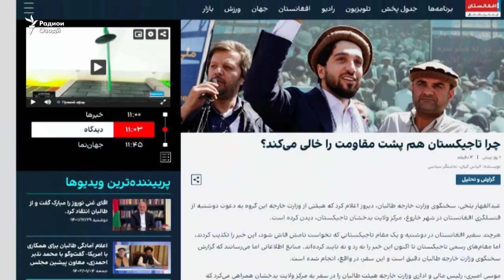Ҳайати Толибони Афғонистон бо чӣ ҳадафе ба Тоҷикистон омада буд?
Ҳайати Толибони Афғонистон бо чӣ ҳадафе ба Тоҷикистон омада буд? Посухи ин суолро ҳамкоронамон Муллораҷаб Юсуфӣ ва Шаҳлои Абдуллоҳ ҷӯё шуданд.